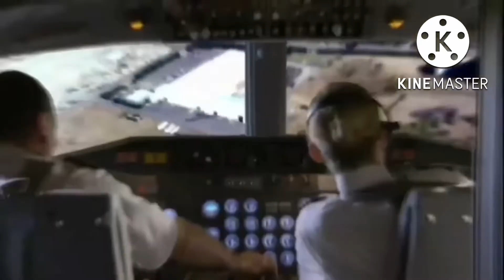Flight 585 and flight 427 crash in simple plane